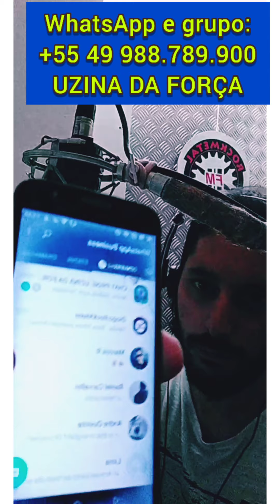LIVE no Instagram durante 19º programa UZINA DA FORÇA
Live no Instagram assunto que ocorreu nas redes
sociais sobre o tal estupro...

LIVE DA UZINA DA FORÇA DURANTE
PROGRAMA 07-11-20 COM EXECUÇÃO DE:
Meus Amigos Querem Me Matar (Band Maverick 77)
Polêmico debate sobre INVISÍVEIS e ESTUPROS.

LEITURA DO POEMA REFLEXIVO NO BLOCO DO
PIRATA BITTENCOURT: (Insta) @pirate_bittencourt
COMENTÁRIO: Trinity (Insta) @momentodatrinity

(ESPAÇO) FAZ PARTE DO MEU SHOW:

Quer que sua história com o Rock seja contada no programa
mais interativo do Brasil?
Então faz o seguinte: Chama no WhatsApp da Uzina da Força
'Quero participar do bloco Faz Parte do Meu Show'.
Que nossa equipe entrará em contato com você!!!